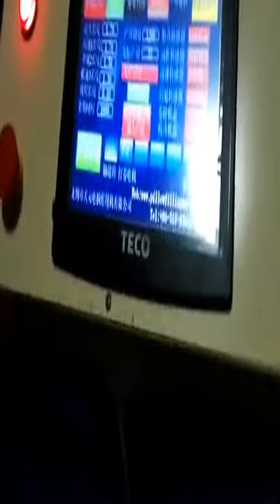JBJ-4 New Style Quilt Coiling Machine/Pillow Coiling Machine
The machine is used for coiling quilt,pillow,cushion,sleeping bags to insert into packages directly,After roll packing,the volume of product become smaller and can carried in order to save transport cost. It can finish packing 4 pcs/minute with high efficiency.